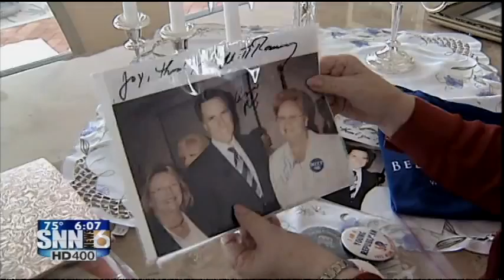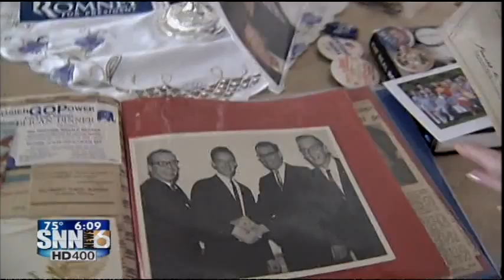SNN: Charlotte County Woman Heads To RNC, 36 Years In The Making